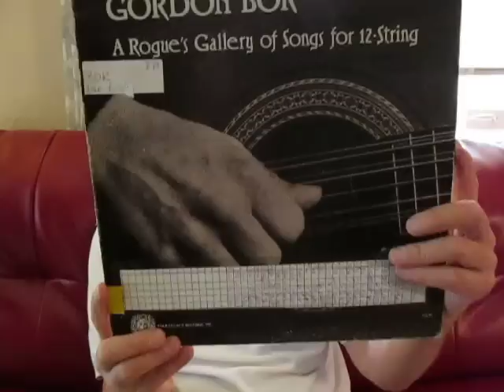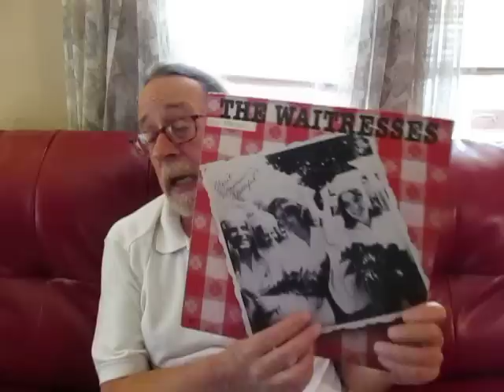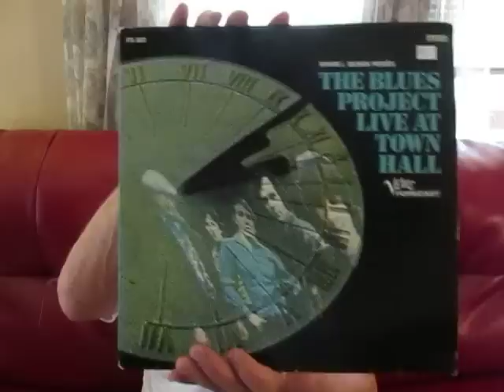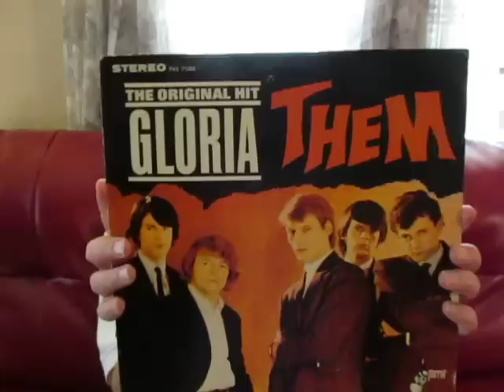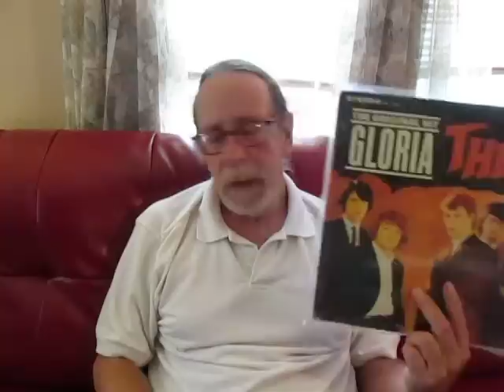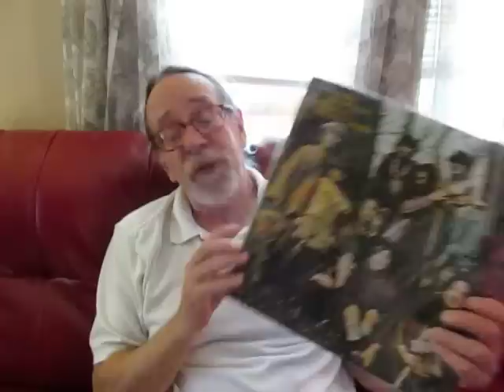The Love Train made a stop at Chez Dill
Bo Jonker, our man from the Pacific Northwest done sent me an incredible package and I just gotta share. Thanks a millionbillion, Bo.  Here's a link to his YouTube channel (he never rattles on and on and on and on like I do, btw